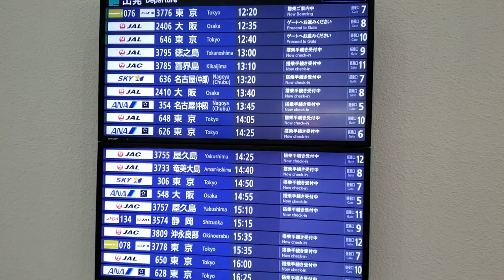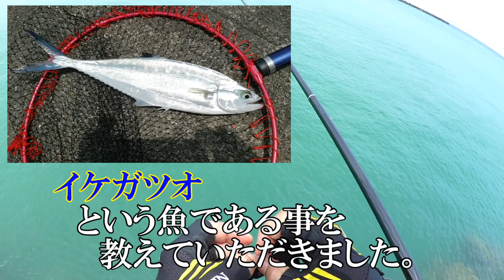2019 7南国の離島を満喫する！ＩＮ 徳之島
奄美群島 のひとつである 徳之島 へ行って参りました。
雄大な景色と豊富な魚種！
竿を出せたのは短時間でしたが、普段お目に掛かれない魚達と出会えました。
それにしても私、よくバラシます（泣）